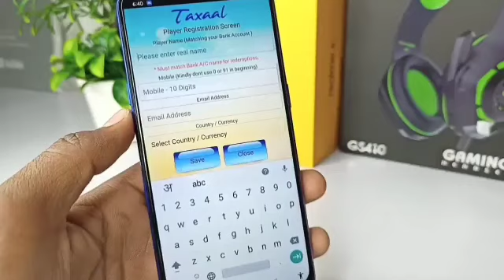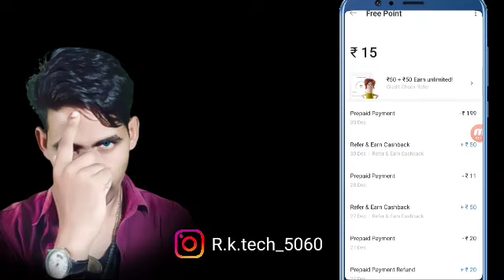True Balance New Offer | True Balance Hack Trick | True Balance App Unlimited Trick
Mr.tech

True Balance New Offer | True Balance New Loot Offer Video | True Balance New Hack Trick | True Balance Unlimited Trick

Mr.tech